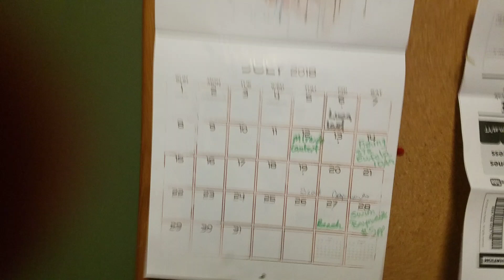Suprise clutch due date